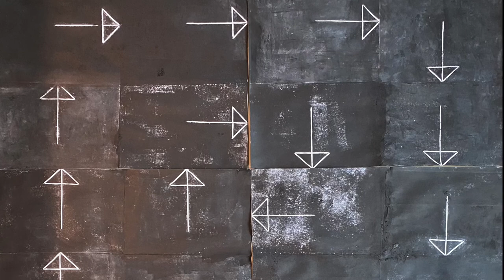The Woman - by Daria Dascal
Artistic Home Assignment - Thingness - The Woman. Technique linocut and acrylic on paper. Installation.